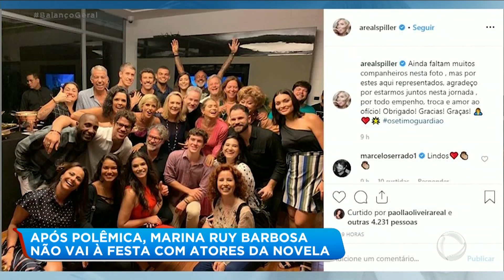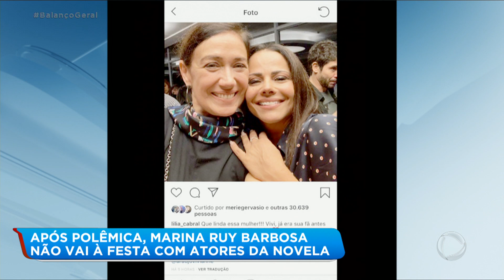Marina Ruy Barbosa não vai à festa com elenco de novela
O elenco da novela "O Sétimo Guardião" se reúne em gravações finais, mas a atriz não foi. Já José Loreto marcou presença.